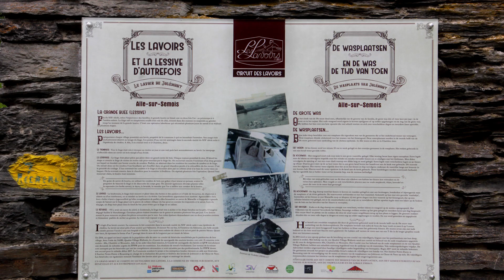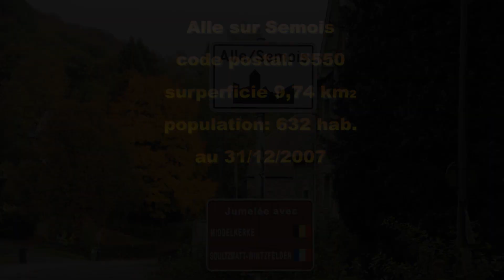ALLE SEMOIS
Village de Alle-Sur-Semois
musique (il est tard ce soir)piano.